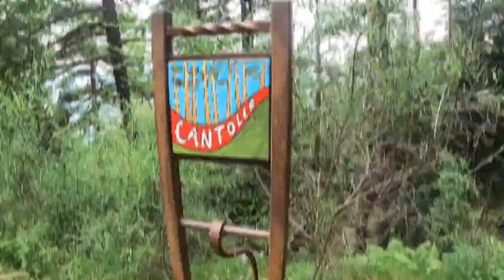BARRANCO GORGES DE TAURINYÀ o DU LLITERA (v4 a4 III) [Taurinya, Francia]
Para celebrar mi cumpleaños, este domingo pasado salíamos de casa a las 7 de la mañana para irnos hasta Francia, concretamente cerca del pueblo de Taurinya, para realizar el barranco que hay allí. Nos esperaba una aproximación de una hora y cuarto hasta el descenso, prácticamente todo de subida hasta llegar al punto de ir a buscar el cauce del río. Una vez metidos en el cauce, lo primero que notamos fue lo fresquita que estaba el agua, aunque a la que el cuerpo se aclimató ya está. El descenso es largo y entretenido, con bastantes toboganes, rápeles, algún que otro salto y el rápel final, de más de 40 metros, aunque se puede fraccionar. Fue en el regreso donde la liamos, nos equivocamos de camino y remontamos todo el barranco por el camino paralelo hasta dar con el camino de aproximación. Estuvimos subiendo una fuerte pendiente durante una hora y pico con el peso de todo el material mojado, cuando no había que hacerlo. Aunque el retorno normal es de aproximadamente dos horas de camino. Pero es lo que pasa cuando es la primera vez y no te conoces la zona, ya tenemos claro que eso no volverá a pasar, al menos allí. Con la tontería llegamos a casa sobre las 9 de la noche. Fue una buena manera de celebrar el cumpleaños.
📍 LOCALIZACIÓN: Barranco gorges de Taurinyà o du Llitera [v4 a4 II] (Taurinya, Francia). Descendido el 27/06/2021, buen caudal.